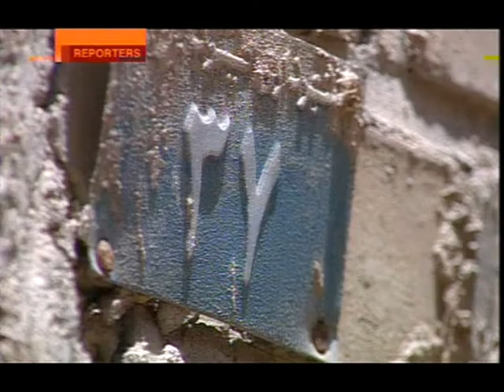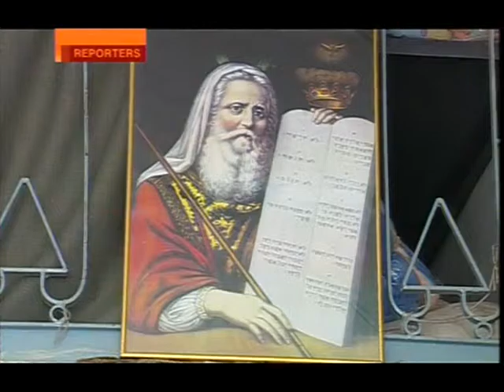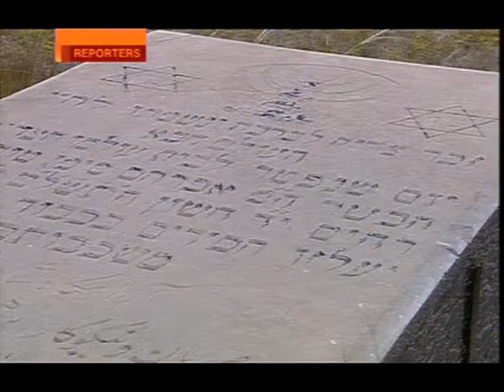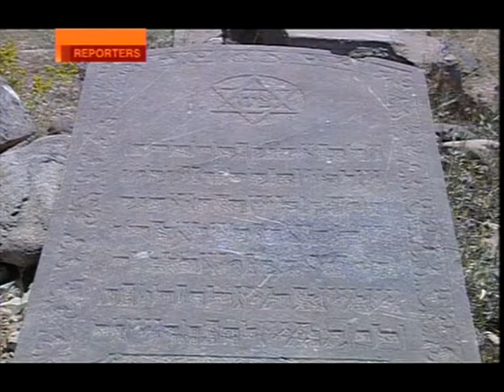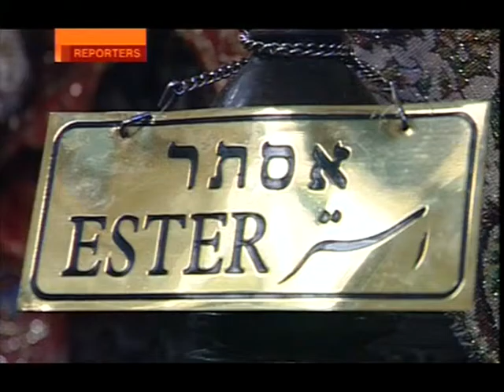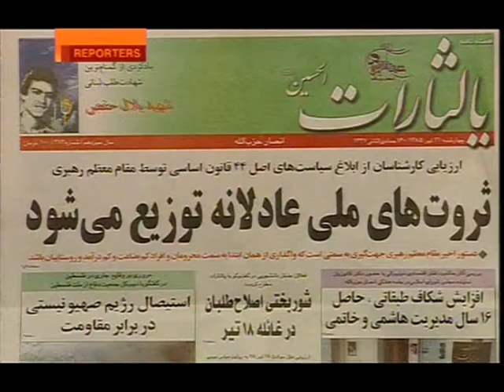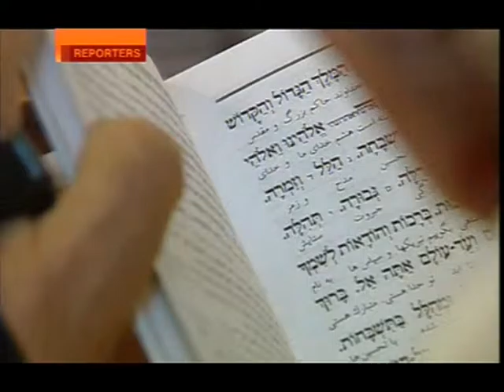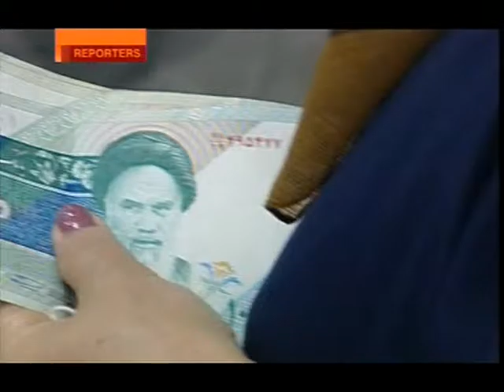112B Jews of Yazd BBC